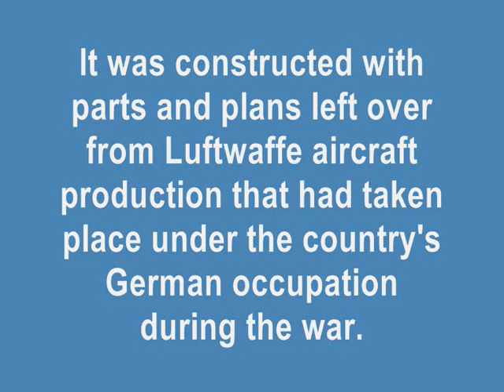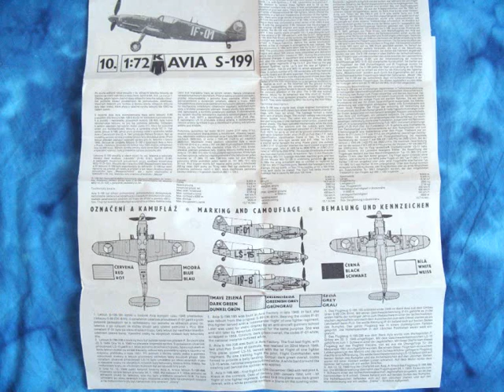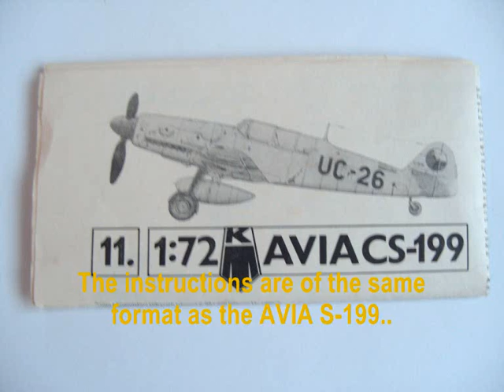KP 1/72 AVIA S-199 & CS-199 - An Inbox Review (Requested by ArtistNR & GerbilEssences)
Kit Rating S-199: 8 / 10 (Some flash, quite thin plastic in parts, but considering it is the only kit available in 1/72, it's the best you can get!)

Decal Rating S-199: 6 / 10 (thick, yellow and out of register, but a spell in the sun should fade the yellow, hopefully)

Kit Rating CS-199: As above

Decal Rating CS-199: As above

All modelrerlated photos and videoclips by BasicModelling